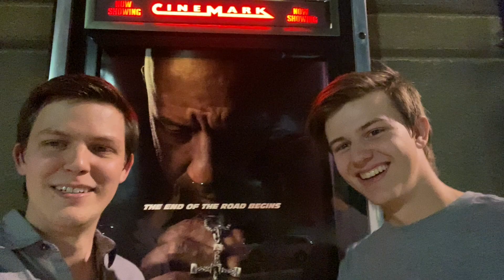Fast X Movie - Out of Theater Reaction (Fast and Furious 10)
In this video, we react to the new Fast & Furious movie, Fast X, right out of the theaters!